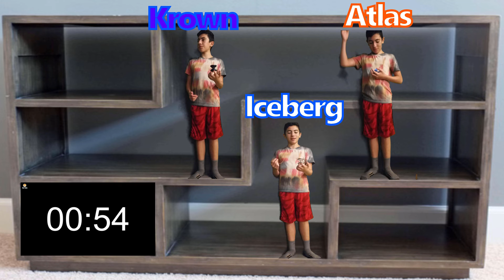FINGER SPIN BATTLE! Which Yoyo Has The Longest Finger Spin Time (Atlas, Krown, Iceberg)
yoyos used: C3 yoyodesign krown, yotricks atlas, and the iceberg